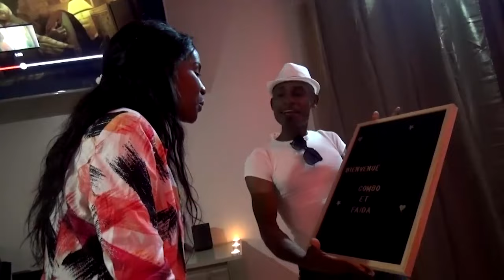Saison 016 Episode 035